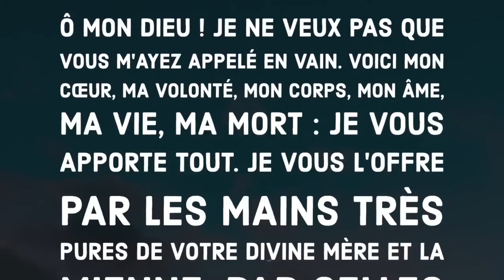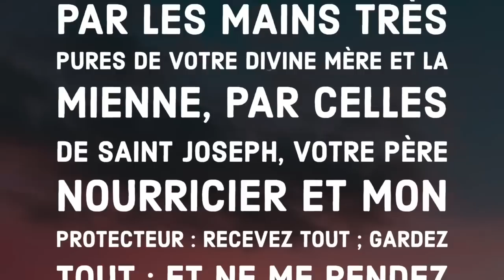Écoute : Parole et Évangile du jour | Lundi 1 aout • St Alphonse de Liguori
PREMIÈRE LECTURE
« Ananie : le Seigneur ne t’a pas envoyé, et toi, tu rassures ce peuple par un mensonge » (Jr 28, 1-17)

    Cette année-là, au début du règne de Sédécias, roi de Juda,
la quatrième année, au cinquième mois,
le prophète Ananie, fils d’Azzour, originaire de Gabaon,
me dit dans la maison du Seigneur,
en présence des prêtres et de tout le peuple :
    « Ainsi parle le Seigneur de l’univers, le Dieu d’Israël :
J’ai brisé le joug du roi de Babylone !
    Dans deux ans, jour pour jour,
je ferai revenir en ce lieu
tous les objets de la maison du Seigneur
que Nabucodonosor, roi de Babylone, a enlevés
pour les emporter à Babylone.
    Je ramènerai ici Jékonias, fils de Joakim, roi de Juda,
avec tous les déportés de Juda qui sont partis à Babylone
car je vais briser le joug du roi de Babylone ! »
    Le prophète Jérémie répondit au prophète Ananie
qui se tenaient dans la maison du Seigneur.
    Il lui dit :
« Amen ! Que le Seigneur agisse ainsi,
que le Seigneur accomplisse ta prophétie :
qu’il fasse revenir de Babylone
les objets de la maison du Seigneur et tous les déportés.
    Cependant, écoute bien cette parole
que je vais te faire entendre,
à toi et à tout le peuple :
    Les prophètes qui nous ont précédés, toi et moi,
depuis bien longtemps,
ont prophétisé contre de nombreux pays et de grands royaumes
la guerre, le malheur et la peste.
    Le prophète qui annonce la paix
n’est reconnu comme prophète
vraiment envoyé par le Seigneur,
que si sa parole s’accomplit. »
    Alors le prophète Ananie enleva le joug
que le prophète Jérémie s’était mis sur la nuque,
et il le brisa.
    Et Ananie déclara en présence de tout le peuple :
« Ainsi parle le Seigneur :
De la même manière, dans deux ans, jour pour jour,
je briserai le joug de Nabucodonosor, roi de Babylone,
pour en délivrer toutes les nations. »
Alors le prophète Jérémie alla son chemin.

PSAUME
(Ps 118 (119), 29.43, 79-80, 95.102)
R/ Seigneur, apprends-moi tes commandements. (Ps 118, 68b)

ÉVANGILE
« Levant les yeux au ciel, il prononça la bénédiction ; il rompit les pains, il les donna aux disciples, et les disciples les donnèrent à la foule » (Mt 14, 13-21)

    quand Jésus apprit la mort de Jean le Baptiste,
il se retira et partit en barque
pour un endroit désert, à l’écart.
Les foules l’apprirent
et, quittant leurs villes, elles suivirent à pied.
    En débarquant, il vit une grande foule de gens ;
il fut saisi de compassion envers eux et guérit leurs malades.

    Le soir venu,
les disciples s’approchèrent et lui dirent :
« L’endroit est désert et l’heure est déjà avancée.
Renvoie donc la foule :
qu’ils aillent dans les villages s’acheter de la nourriture ! »
    Mais Jésus leur dit :
« Ils n’ont pas besoin de s’en aller.
Donnez-leur vous-mêmes à manger. »
    Alors ils lui disent :
« Nous n’avons là que cinq pains et deux poissons. »
    Jésus dit :
« Apportez-les moi. »
    Puis, ordonnant à la foule de s’asseoir sur l’herbe,
il prit les cinq pains et les deux poissons,
et, levant les yeux au ciel,
il prononça la bénédiction ;
il rompit les pains,
il les donna aux disciples,
et les disciples les donnèrent à la foule.
    Ils mangèrent tous et ils furent rassasiés.
On ramassa les morceaux qui restaient :
cela faisait douze paniers pleins.
    Ceux qui avaient mangé étaient environ cinq mille,
sans compter les femmes et les enfants.